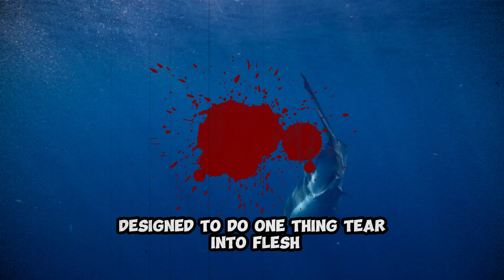Never Do These Things to a Shark!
When it comes to surviving a shark encounter, the advice often thrown around is nothing short of laughable. From keeping calm to punching sharks in the nose, the so-called "expert" tips seem better suited for a comedy sketch than a life-or-death situation. Let's dive into the absurdity of these recommendations and uncover why they're more fantasy than reality.